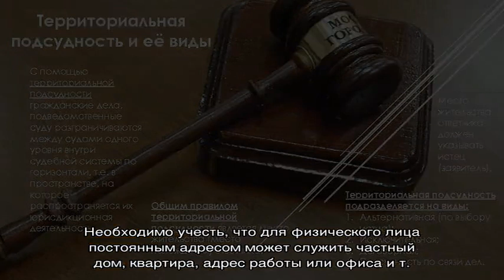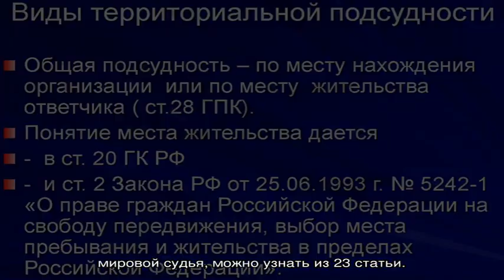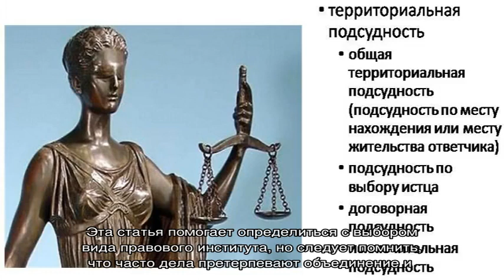Территориальная подсудность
Территориальная подсудность — что это такое, понятие в ГПК РФ. Виды территориальной подсудности в гражданском процессе. Как определяется подсудность гражданского иска. Куда подавать иск, если место жительства ответчика неизвестно.